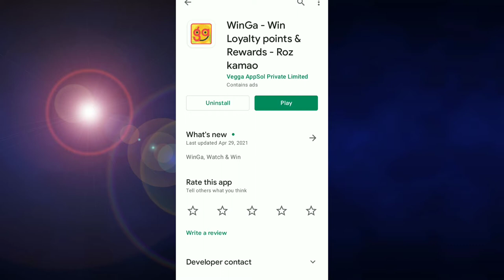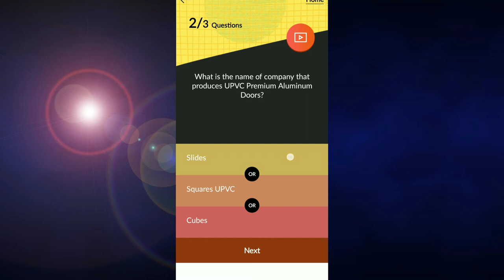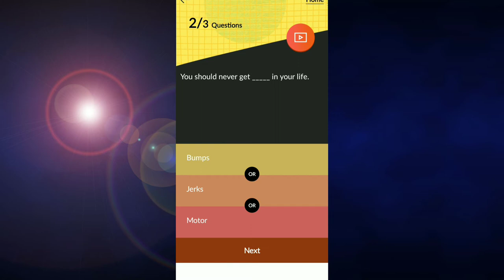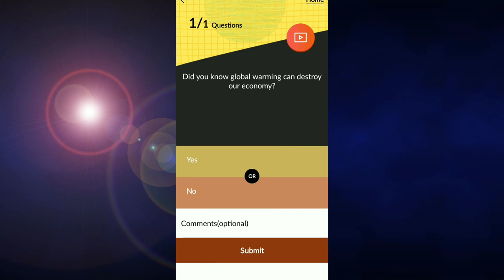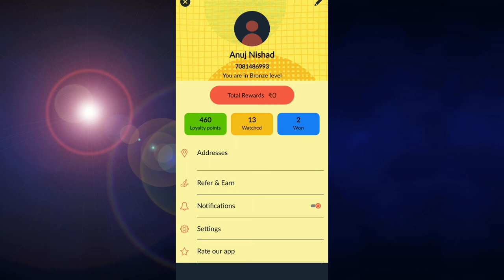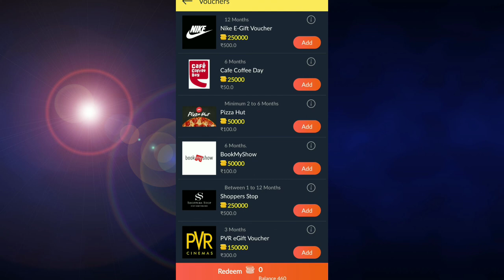Winga App Payment Proof | New Paytm Cash Earning App 2021 | Earn Money Online 2021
Reffer link 👉 OQLIN4